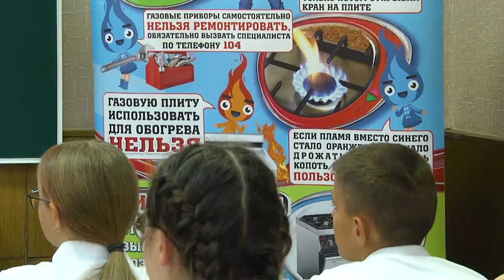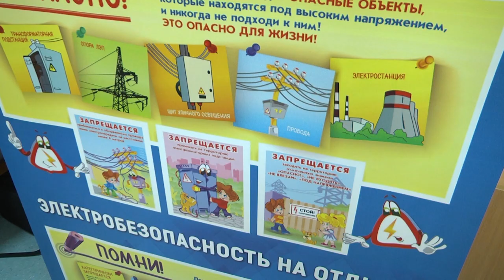2023-09-15 Разговор о безопасности в СШ №20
Инспекторы энергогазинспекции филиала Госэнергогазнадзора по Брестской области Брестского межрайонного отделения провели информационный урок в средней школе №20.  Его цель – донести до школьников важность соблюдения правил безопасности при работе с электроприборами и газовым оборудованием. Не обошёл разговор и случаи чрезвычайных ситуаций, чтобы дети осознали реальные последствия нарушения озвученных правил. Как защитить себя и своих близких от опасных ситуаций, да так, чтобы ни одна искра не пробежала расскажет Василина Буцкевич.
*Наши контакты:*
✅Телефон горячей линии:
54-63-67